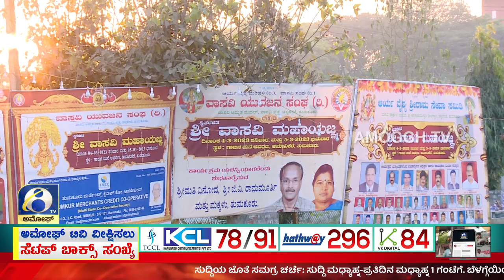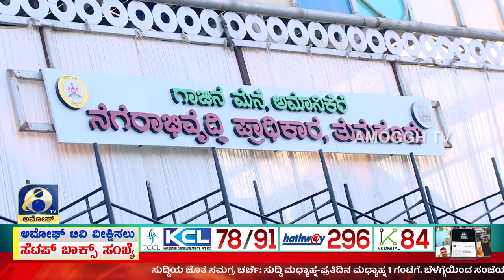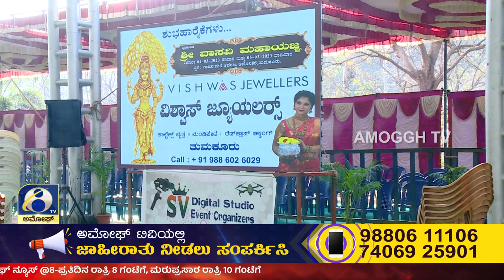ತುಮಕೂರಿನಲ್ಲಿ ವಾಸವಿ ಮಹಾ ಯಜ್ಞ ನೇರಪ್ರಸಾರ | Amoggh TV